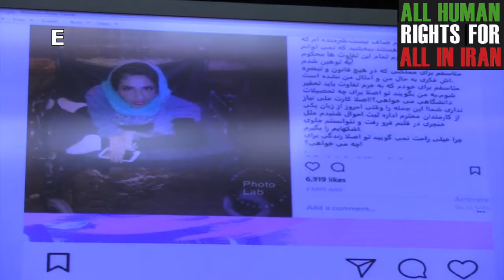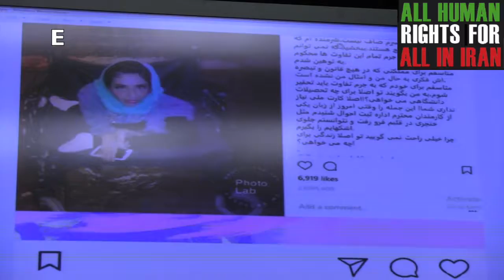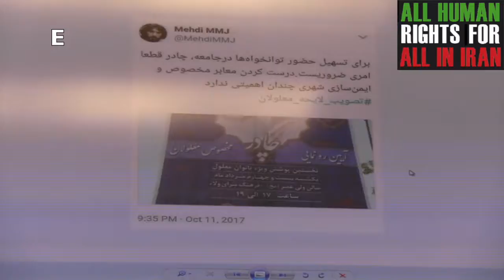The real situation of persons with disabilities in Iran, Sholeh Zamini, English